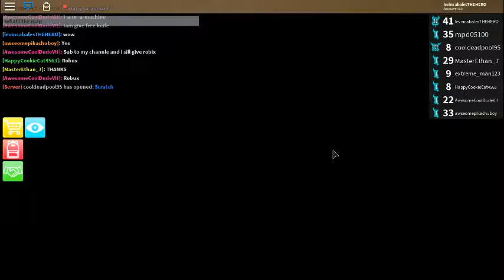LevinCabales: Roblox Assassin | OMG!!! [10]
Hello guys! Today I am playing Roblox Assassin. And this is part 10.

Real Announcement: If I got so many robux or knives in assassin, ill give away to you.